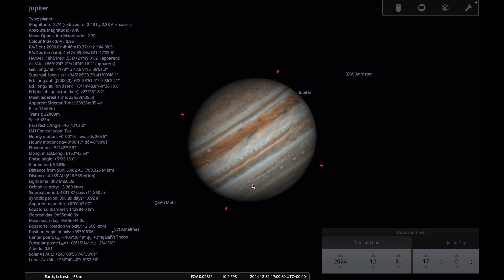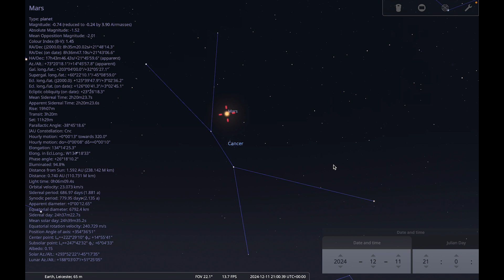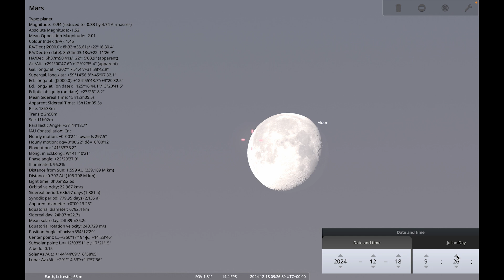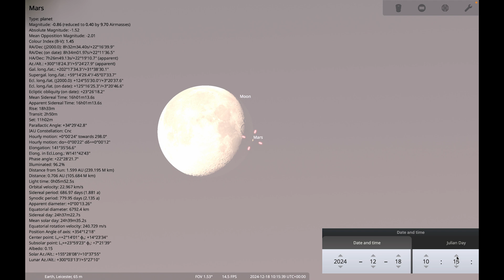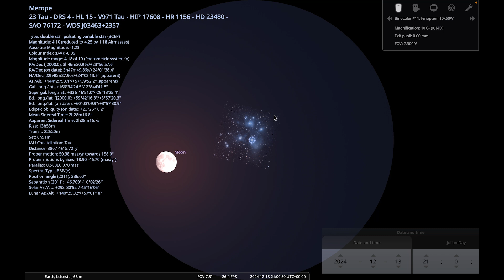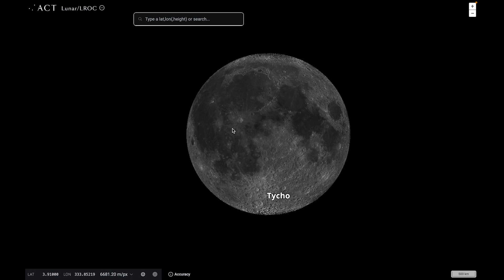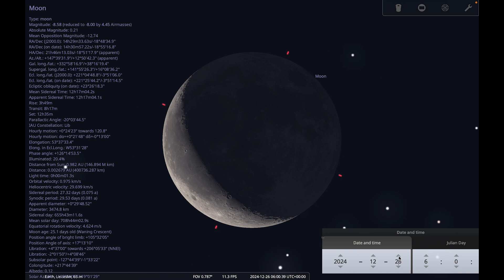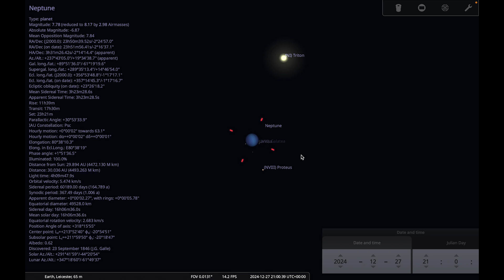What's in the Night Sky: December 2024 🔭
🔴 Venus, Jupiter, and Mars
🌕 Ray Craters on the Moon
✨ Constellation of the Month: Pisces

🔭 Whether you're a beginner or an expert, looking at the night sky with the naked eye, binoculars or a telescope, check out our Tour of the Night Sky to find out what you can see this month.